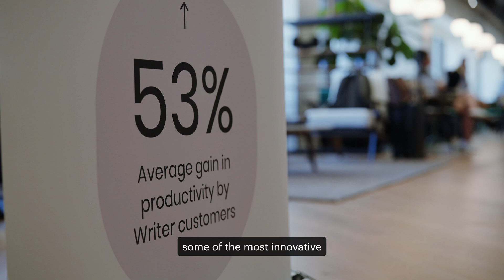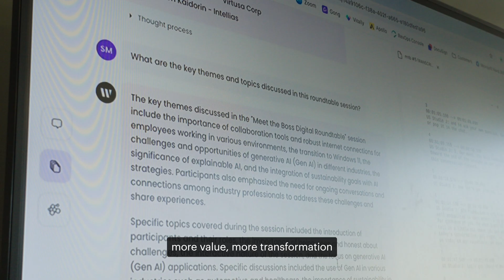Writer's vision for the future of enterprise generative AI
Writer CEO May Habib discusses our vision for delivering powerful, reliable, and safe AI to the enterprise. From our human-centered approach, to our full-stack platform, to the industry-leading ROI we deliver for customers - we're laser focused on delivering agentic AI solutions that transform mission-critical workflows and unleash people's best work.